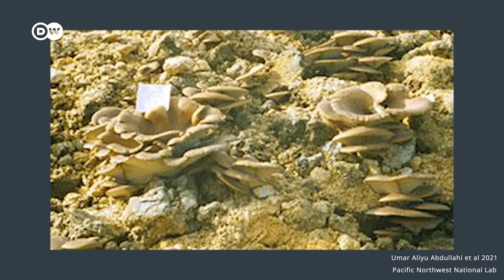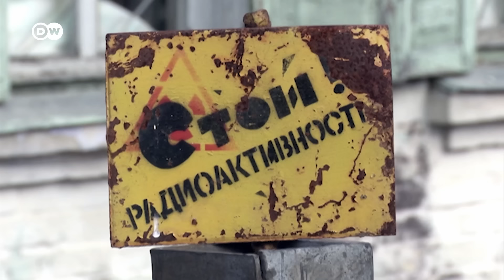How mushrooms clean up the planet (and other fungi powers)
They are mostly invisible, essential for life on earth and could be the building blocks of our future. Here's how fungi can clean up our soils from the mess we created - and even house us.

Reporter: Tim Schauenberg
Video editor: Cem Adam Springer
Supervising editor: Joanna Gottschalk

Special thanks for providing timelapses and video material goes to the channels  amazingfungi and Another Perspective

0:00 Intro
0:56 The degraders of the world
3:22 Cleaning up organic pollutants
5:38 Combating metals and radioactive matter
8:01 Building with fungi
11:39 Conclusion